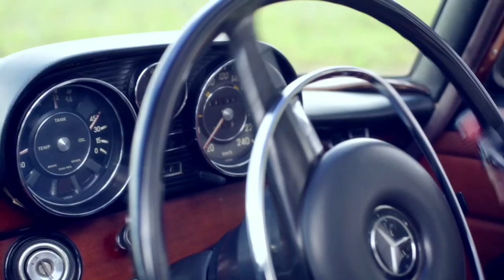Nandi Mngoma - Goodtimes Official Music Video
Nandi Mngoma's Official Music Video - Goodtimes